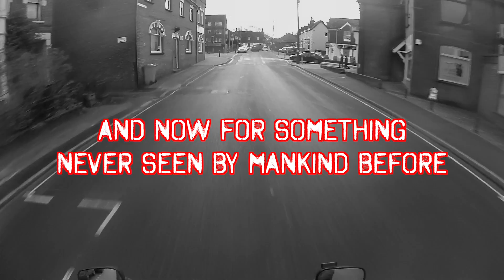Rambling RedRenna: Ducks, Shoes, Cucumbers!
Why was I squeaky all day? When will the weather get warmies? Where do cucumbers go at night? Why did the duck cross the road? All these questions are not answered in this video...

If the video is not in 1080penis then its because you are watching it before it has fully processed! Come back later!!

Talk shit to me on twitter @MissRedRenna

Equipment I use:

Drift Ghost S set at 60fps and 1080penis.
Drift external mic.
Canon Legria HFR66 handheld camera.
Final cut Pro X video editing software.
Garageband music editing software (where I can be arsed)
CBR600rr 2012 62 plate
Shoei GT air helmet
Crappy Frank thomas textile jacket
Excellent Triumph textile trousers
Sidi boots
Sometimes I get out in my sexy Dainese leathers too!

Want to know anything else just ask!